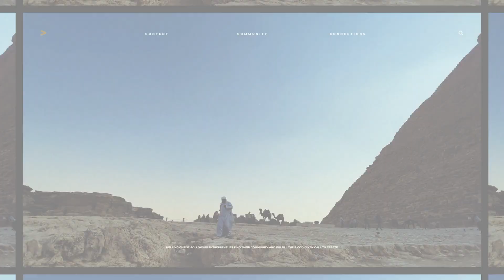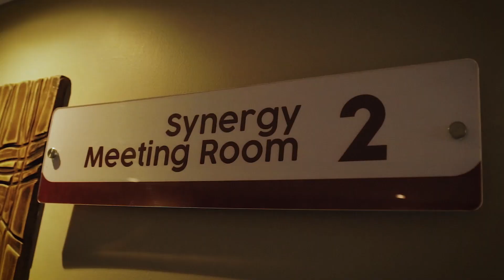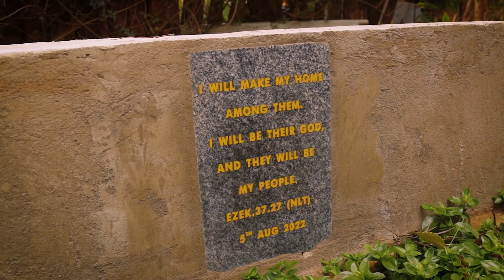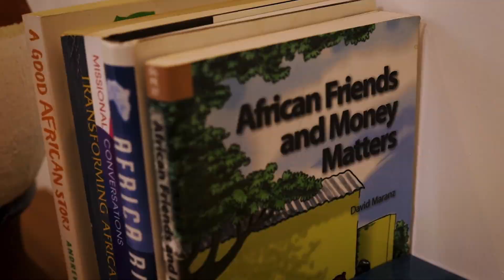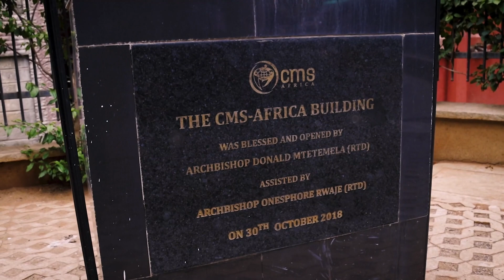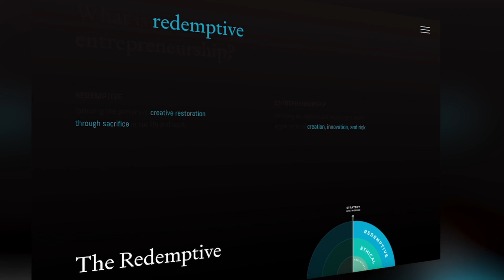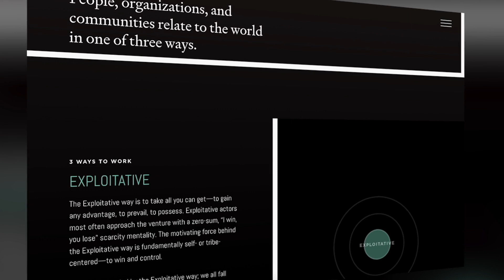Don’t Worship Work | Business As A Calling | Root to Fruit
In this Session 13 bonus episode, Reverend Julian Kyula shares about the Praxis Redemptive Frame for redemptive entrepreneurship. As entrepreneurs, we are called to create in a way that brings restoration through sacrifice.

This episode includes a video story made in collaboration with Ziwani, featuring Dr. Dennis Tongoi, Executive Director of Root to Fruit. This video illustrates how all followers of Christ have a calling to reach out and to meet the needs of those in their community.

We offer groups to faith driven entrepreneurs looking for community.